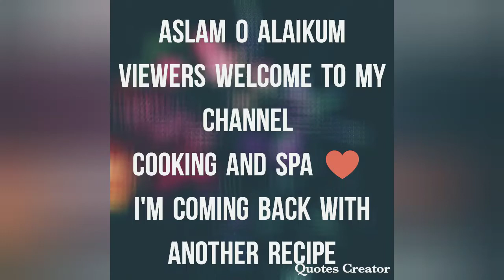Try something new White biryani recipe (Cooking and Spa)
Directions in Urdu
-Gosht ko half boiled krlen.
-Ab isme
Adrak,lehsan
Bari hari mirchen 4/5
Pyaz 1 kati hui
Zeera1 tbsp
Garam masala powder 1 tbsp
Ye sb dal k medium flame pe pakaen
-Itna pakana hai k gosht gal jae or pani adha reh jae.
-Ab gravy me se gosht ko nikal len or gravy me half cup yogurt ,1 tbsp hari mirch or podeeny ka paste dal k achy se blend krlen,Isme aloo dal k 15 min tk slow flame pe pakaen.
-Chawal ko Pehle se bhigo k rkh den.Ab ek pan me 4 tbsp oil dal k usme ek adad sliced pyaz ko brown krlen 1 tbsp kaloonji shamil krlen or chawalu k hisab se pani shamil kren.
-Ab isme ek pyali mattar add kren .Hasbe zroort namak dal k high flame pe pakaen jab pani me boil ajae to chawal add kren.
Jab Chawal tyar hojae to isme gravy add krlen or ahista ahista mix kren.
Ab isme upar se hari mirch sliced ki hui dhanya podeena kata hua or lemon juice dal k 10 min k lie dam pe rkh den.
-White biryani tyar hai.